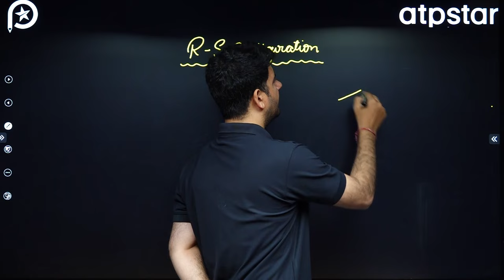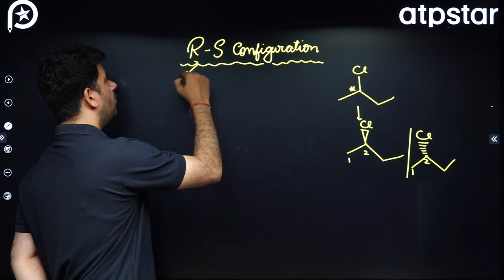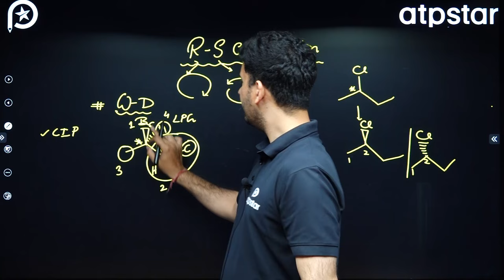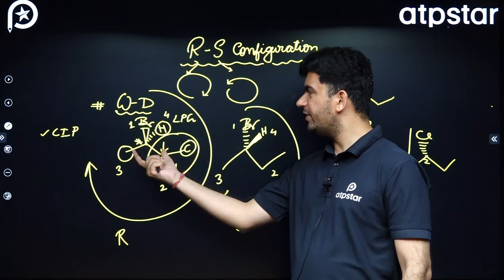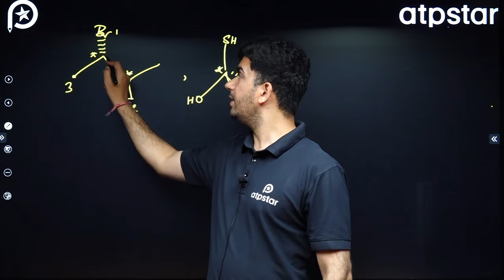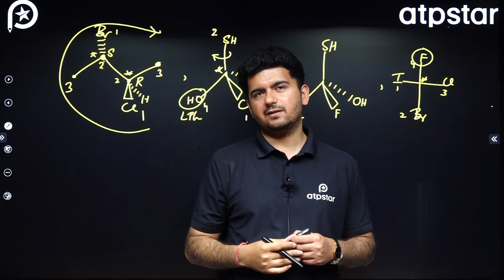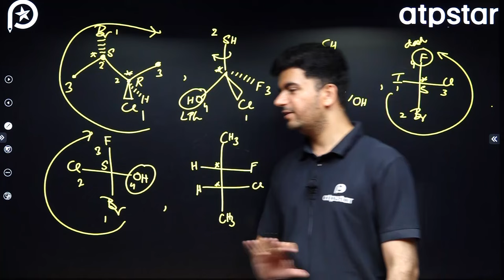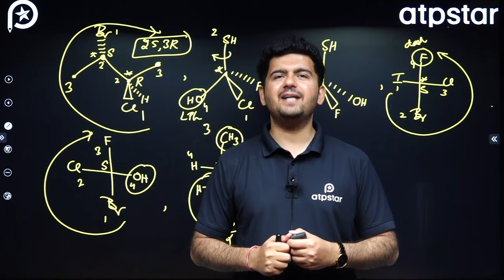R S configuration Organic Chemistry | optical isomerism trick | IIT JEE & NEET | Vineet Khatri Sir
𝐏𝐞𝐫𝐟𝐞𝐜𝐭 𝐑𝐨𝐮𝐭𝐢𝐧𝐞 𝐟𝐨𝐫 𝐉𝐄𝐄 𝐀𝐬𝐩𝐢𝐫𝐚𝐧𝐭 | 𝐇𝐨𝐰 𝐭𝐨 𝐆𝐞𝐭 𝐓𝐎𝐏 𝐀𝐈𝐑 𝟓𝟎𝟎 𝐢𝐧 𝐉𝐄𝐄 𝟐𝟎𝟐𝟒 ?

R S configuration Organic Chemistry | Nomenclature | IIT JEE & NEET | Vineet Khatri Sir